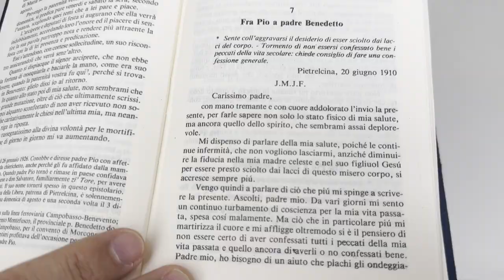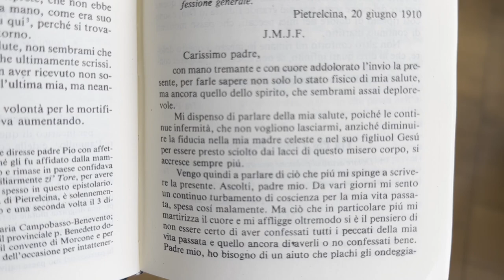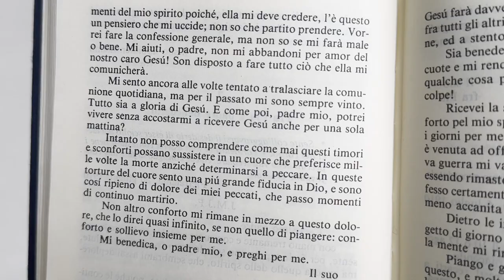Padre Pio: "Come potrei vivere senza accostarmi a ricevere Gesù anche per una sola mattina?"